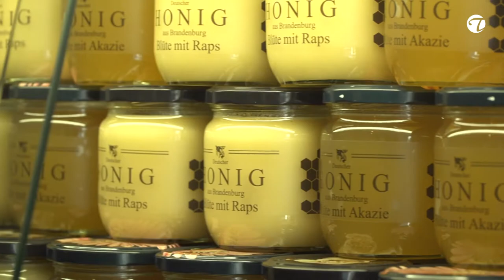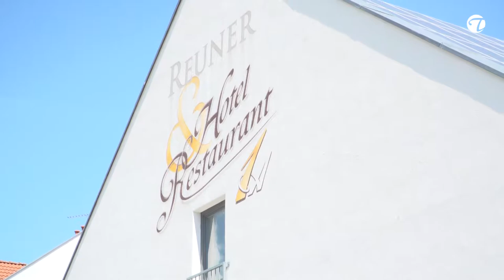Im Einklang mit der Natur und aus Liebe zu den Gästen | Flair Hotel Reuner | Topfgucker-TV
Im Einklang mit der Natur und aus Liebe zu den Gästen - regionale Köstlichkeiten, kulinarisch entdecken im Flair Hotel Reuner.

Daniel Reuner haben wir von Topfgucker-TV bereits 2014 besucht in seinem wunderschönen Flair Hotel Reuner in Zossen, 30 km von Berlin entfernt.

Er war Koch des Jahres 2012, zählt zu den "Top Ausbildern", zog als einzigster Deutscher in die Endrunde der Olympiade der Köche D3 Gemüseschnitzen ein und ist der Philosophie der Flair Hotel Gruppe treu geblieben: Frische Zutaten aus der Region mit viel Liebe zubereitet.

Die Küche bietet saisonale und heimische Spezialitäten, wie Gemüse aus eigenem Anbau, Wild und Fisch aus märkischen Wäldern und Seen, sowie hausgebackenen Kuchen.

Küchen- und Hotelchef, Daniel Reuner ist immer darauf bedacht seine Küche mit frischen Produkten versorgen zu können.

In seinem Garten wachsen u.a. Blumenkohl, Brokkoli, Paprika, Tomaten, Gurken, Äpfel, Pflaumen, Kohlrabi, Patisons, Kürbisse, Physalis, Salate, Kräuter und vieles mehr. Eigene Bienenstöcke sorgen für die Befruchtung der Blüten und somit für reichliche Ernte und Honig, den auch Sie als Gast genießen können.

Die Fleischversorgung kommt u.a. von der Zossener Wildlammzucht sowie aus artgerechter Haltung von Wollschweinen, Schafen und Geflügel.

Willkommen bei der "Brandenburger Gastlichkeit", eine Qualitäts- und Marketinginitiative, mit der der DEHOGA Brandenburg!